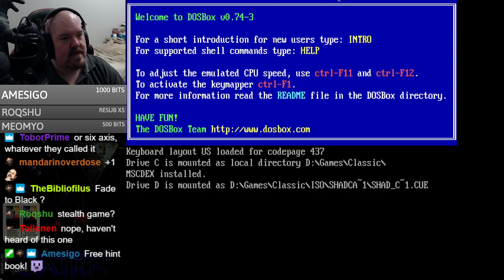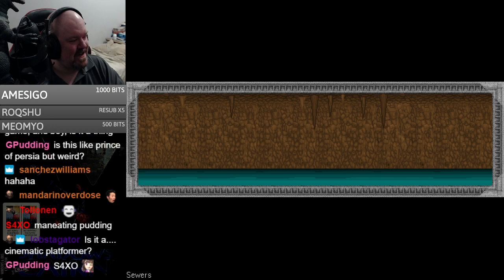Shadows of Cairn (DOS) - Session insanity